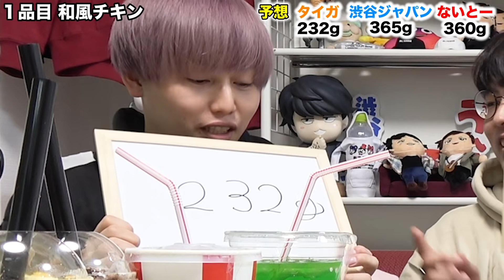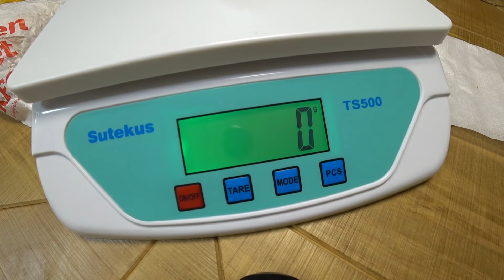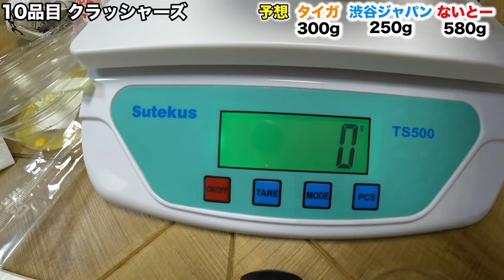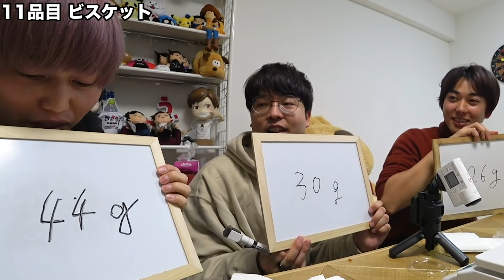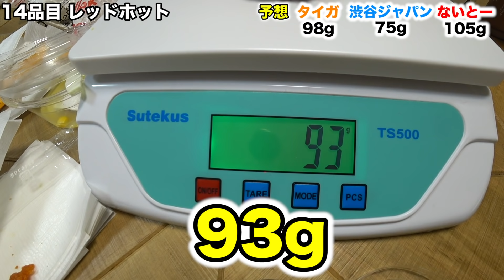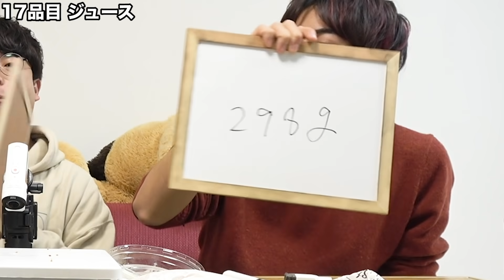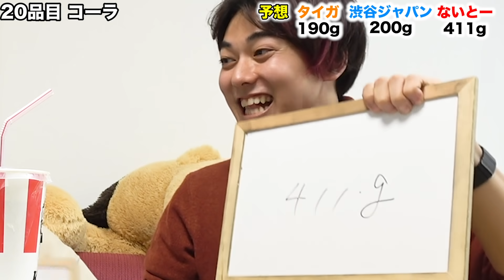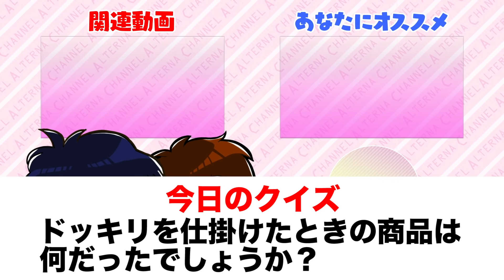グラム数予想が一番離れてる奴が大食い対決！！【ケンタッキー】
クリスマスがやってきたぞーー！！
クリスマスと言えばそう、ケンタッキーですよね？
みんなは今年のクリスマスもうケンタッキー食べた？

今回はそのケンタッキーを使っての大食いバトル。
ルールは重さを予想して一番遠かった人が食べていくスタイル。
果たして誰が一番

【今日の撮影裏話】
クリスマス・イブに僕はある場所に撮影に行ってます。
さて、どこか分かるかな？Twitterで場所をつぶやいています。
その場所にいるということは。。あの動画の第３弾です！！
ぜひお楽しみにねー！

2013年5月　   チャンネル開設
2014年11月　登録者1万人達成
2015年12月　登録者10万人達成
2017年5月　  登録者100万人達成
2018年9月　  登録者200万人達成

2019年の目標は登録者300万人突破＆毎動画で1万いいね以上がつく良い動画作品を生み出すことです！